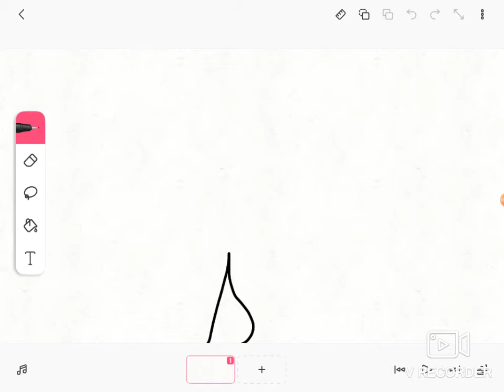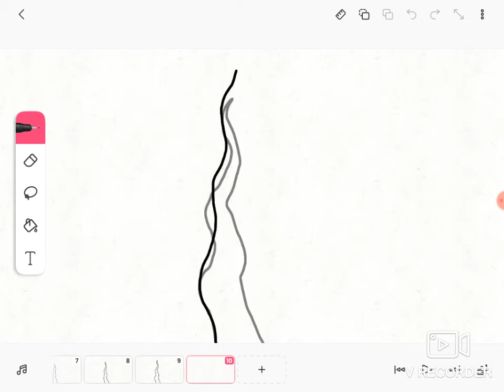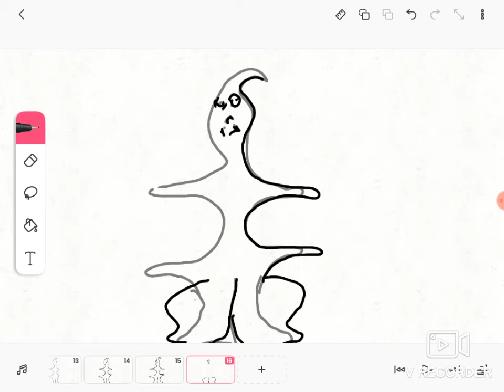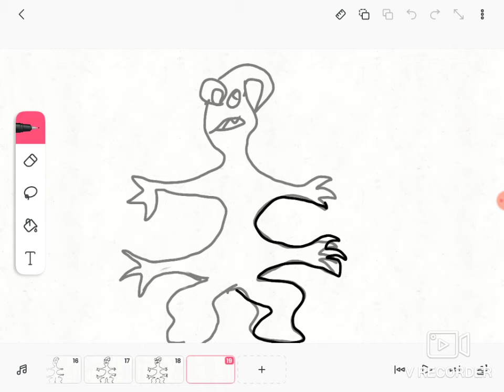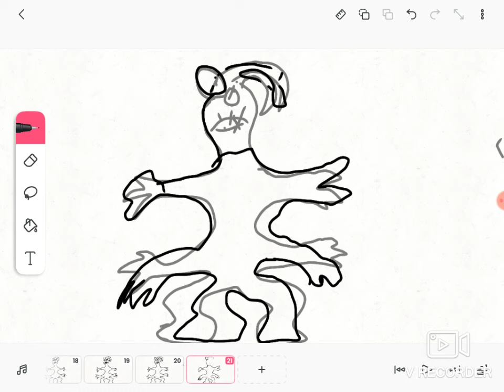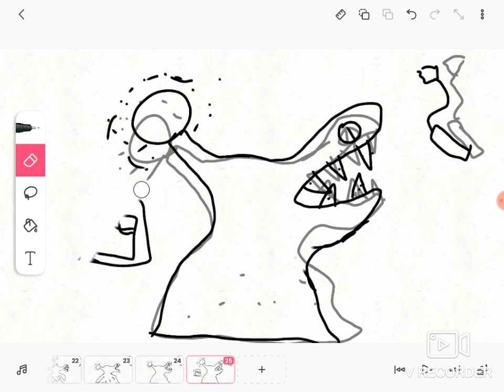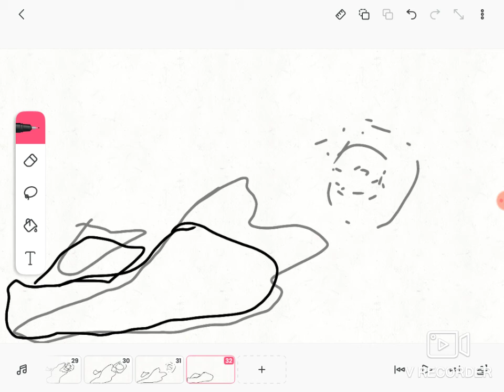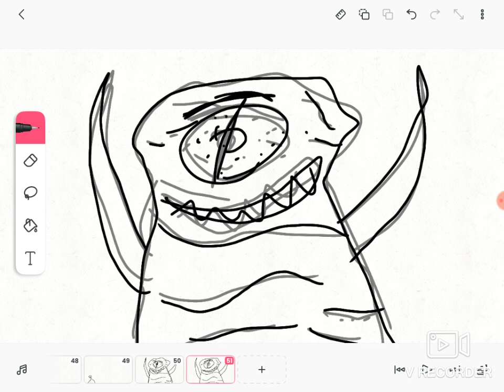on fait de l'animation !!!